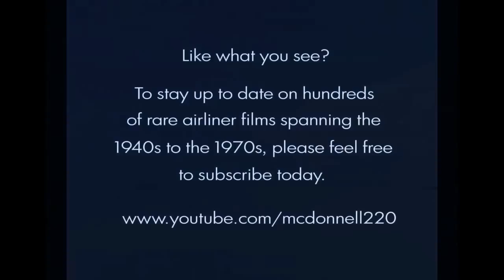Finnair Sud Aviation SE-210 Caravelle Travelogue - 1961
Film by Fennada Juniorin. Nice mini-travelogue featuring a brand new beautiful Finnair SE-210 Caravelle. Also included are many neat European locales, including London, Paris, Hamburg, Amsterdam-Schiphol, etc. Some nice vintage buses, trolleys, streetcars too. For educational & non commercial purposes only. Be sure to check my channel for the best in VINTAGE & RARE airliner videos!